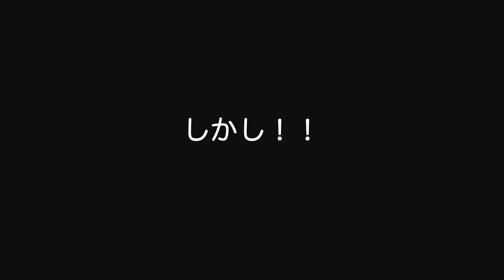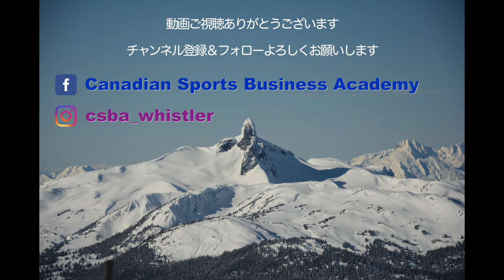【スノーボード】Whistler 11cm powder day ／ウィスラー11cmパウダーの日の朝